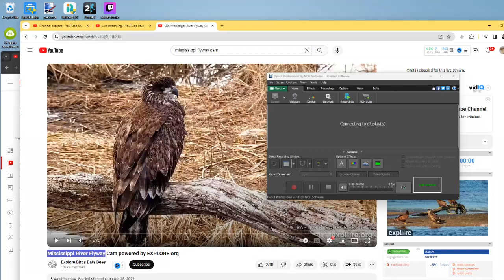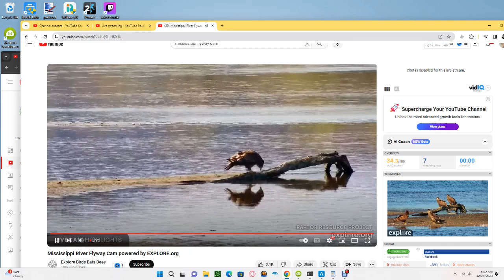Mississippi River Flyway 12/27/2023 23:51